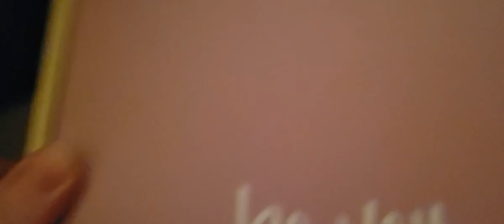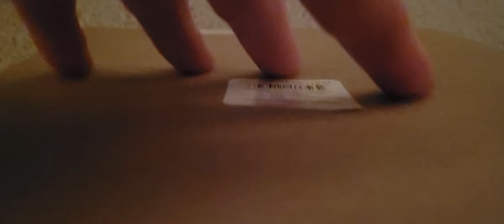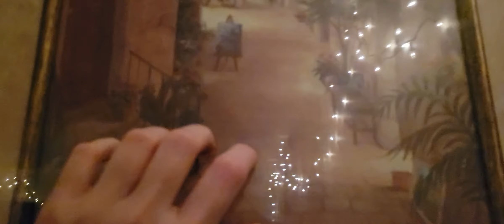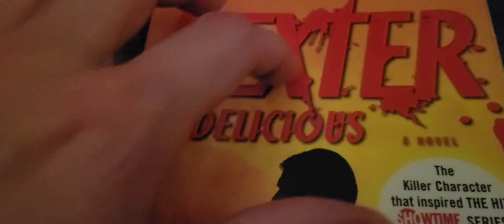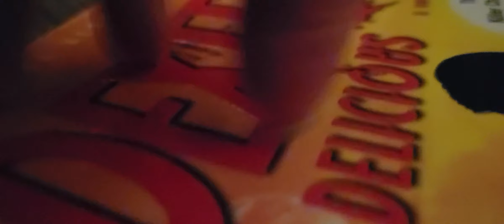ASMR | Around My Room | lots of camera tapping/scratching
Hello~ sorry for being gone. I went out of town and meant to record some videos before I left but I ended up not having time. Then when I got back pip was acting a little weird so I spent time doting on him to get him back to his normal self. I've noticed that he doesn't handle car rides as well as he use to. He just gets stressed even though I make it as pleasant as possible. Anyway, hope you all enjoy 😊